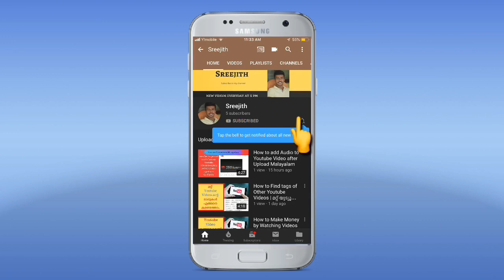Five Thumb Rules You Should Know before making Money Online | Malayalam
Are you looking for some video on How to Make Money Online Malayalam Tutorial? Then follow this Five Thumb Rules You Should Know before making Money Online